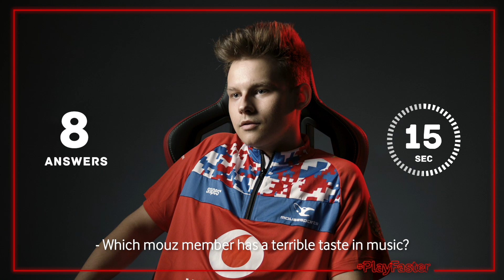mouz PlayFaster AMA - Episode 08 - frozen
He's been the king of round one, only rivaled by karrigan - now frozen tries to beat his own highscore in round two of our PlayFaster AMA Challenge.

"What does his mom think of the fact, that he travels around the world sometimes for weeks and make big money?"

- Vodafone
- ROCKSTAR Energy
- Razer
- SNIPES